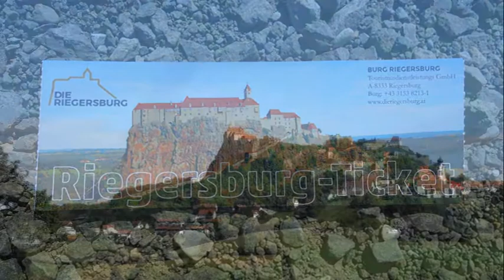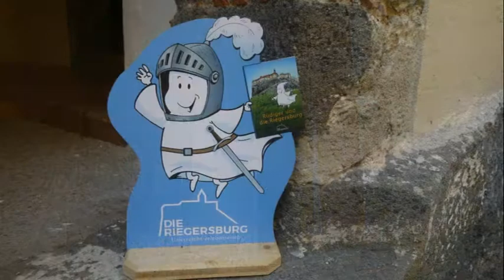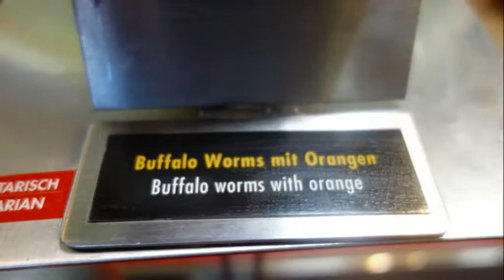riegersburg - zotter - schloss kornberg 2019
im vulkanland oststeiermark